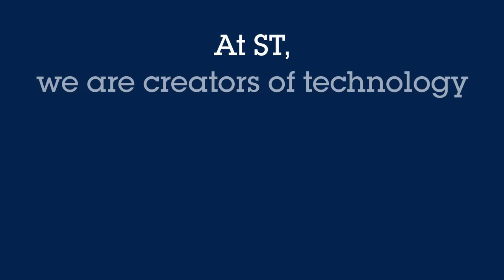ST Developers Conference 2022 Americas: October 12, SF Bay Area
ST Developers Conference returns in person in 2022, bringing back our expo floor with technology demonstrations, hands-on workshops (limited capacity) and educational sessions.​

ENGAGE in live presentations covering new trends and applications
DISCOVER new technologies through insightful demonstrations
EXPERIENCE ST's development tools with hands-on workshops
CONNECT with ST experts, ecosystem partners and solution providers